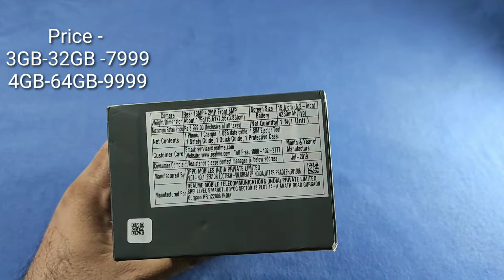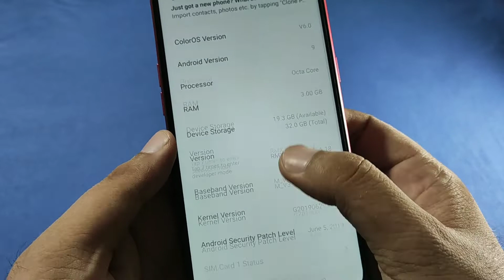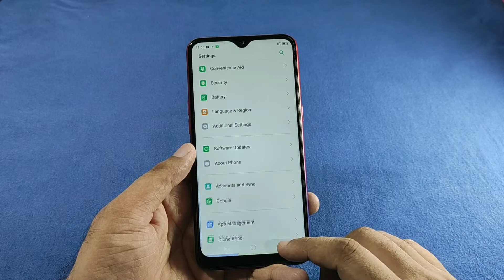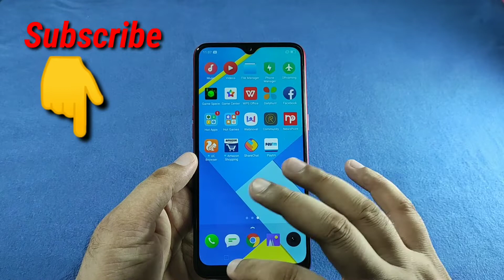Realme 3i Unboxing & First Look - Best Smartphone Under 10000 ?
Realme 3i Unboxing & First Look - Best Smartphone Under 10000 l

Realme 3i Unboxing & First Look in Hindi - Gradient Diamond Red Back Design @7999 |Simple